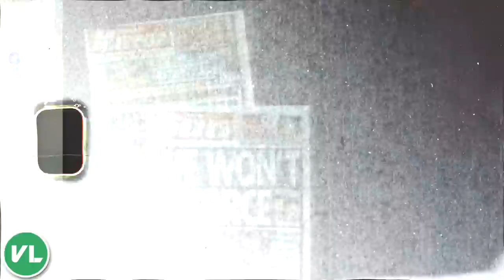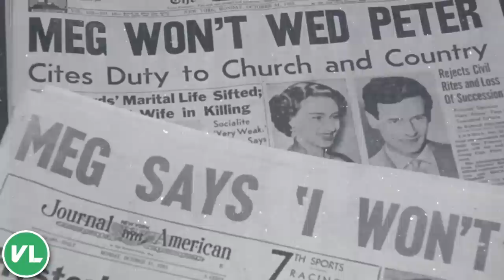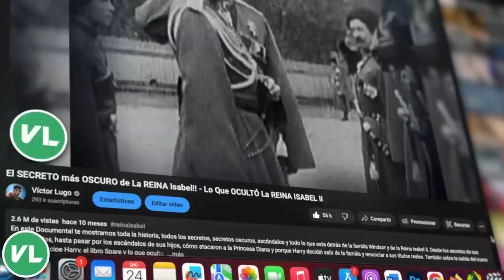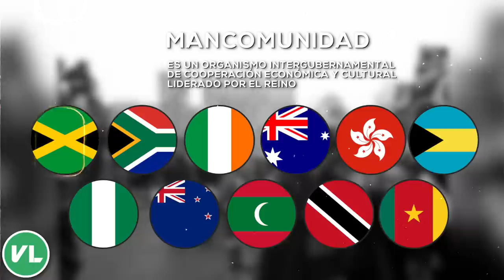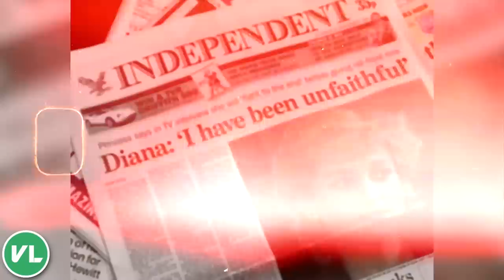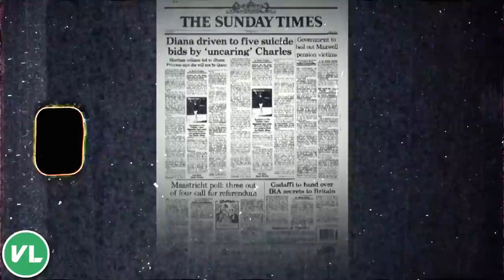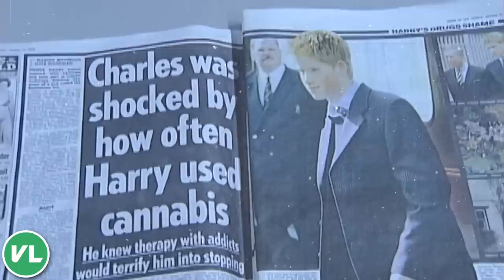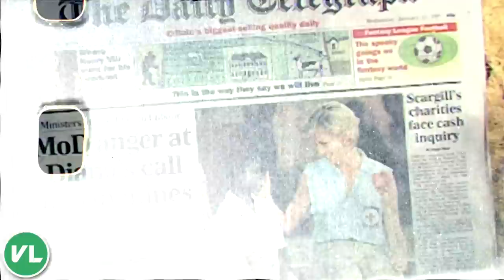Por Esto SE ODIAN el PRÍNCIPE William y HARRY!! - La PELEA SECRETA De Los HERMANOS WINDSOR!!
En este Documental te mostramos toda la historia, todos los secretos, secretos oscuros, escándalos y todo lo que esta detrás de los HERMANOS herederos del TRONO y REINO de Inglaterra, hijos de la PRINCESA Diana y del REY Carlos y te hablamos de William y Harry Windosr.  Te hablamos de toda su niñez, de como sufrieron la perdida de su madre, como se fueron separando y odiando. También te hablamos sobre sus parejas, Megan Mark y Kate Middelton. También por que abandono Harry a la corona y los secretos de su libro SPARE.

Guillermo, príncipe de Gales3​ (William Arthur Philip Louis; Londres, 21 de junio de 1982) es el hijo mayor del rey Carlos III del Reino Unido y de su primera esposa, Diana, princesa de Gales, por lo tanto, es el primero en la línea de sucesión al trono británico y heredero de la Corona británica y de los otros reinos de la Mancomunidad de Naciones desde 2022. Está casado con Catalina, princesa de Gales desde 2011, con quien tiene tres hijos: los príncipes Jorge, Carlota y Luis de Gales.

Fue educado en cuatro escuelas del Reino Unido y obtuvo su licenciatura en Geografía en la Universidad de Saint Andrews. Pasó parte de su año sabático en Chile, Belice y en algunos países del continente africano.4​ Recibió entrenamiento como teniente del regimiento Blues & Royals de la Caballería Real —donde sirvió junto a su hermano el príncipe Harry— y obtuvo la licencia de piloto tras culminar su formación en la academia RAFC Cranwell.5​ En 2009, se trasladó a la Real Fuerza Aérea (RAF), donde fue ascendido al rango de oficial de la fuerza aérea y completó el entrenamiento como piloto de helicóptero de búsqueda y rescate.6​7​

El 16 de noviembre de 2010, Clarence House anunció en un comunicado de prensa que el príncipe Guillermo y su novia, Catherine Elizabeth Middleton, estaban comprometidos y posteriormente se confirmó que la ceremonia se celebraría el 29 de abril de 2011 en la abadía de Westminster, Londres.8​ Horas antes de la boda, el príncipe Guillermo fue nombrado duque de Cambridge, con los títulos subsidiarios de conde de Strathearn y barón Carrickfergus9​10​11​ por la reina Isabel II.

El 22 de julio de 2013 nació su primogénito, el príncipe Jorge de Gales, actualmente segundo en el orden sucesorio y que, en aquel momento, era el tercero en la línea de sucesión al trono británico.12​13​14​ El 2 de mayo de 2015 nació la princesa Carlota de Gales.15​ El 23 de abril de 2018 se hace público el nacimiento de su tercer hijo y segundo varón, el príncipe Luis de Gales.

Enrique, duque de Sussex (Henry Charles Albert David;a​ Paddington, Londres; 15 de septiembre de 1984),4​ también llamado popularmente Harry, es el hijo menor del rey Carlos III del Reino Unido y de su primera esposa, Diana, princesa de Gales, por lo que es miembro de la familia real británica y príncipe del Reino Unido desde su nacimiento. En 2018, con ocasión de su matrimonio con Meghan Markle, fue nombrado duque de Sussex por la reina Isabel II, convirtiéndose en el segundo en ostentar este título. Al momento de nacer ocupaba el tercer lugar en la línea de sucesión al trono británico, sin embargo, tras los nacimientos de sus sobrinos, los príncipes Jorge, Carlota y Luis de Gales, y la muerte de la reina Isabel II pasó a ocupar la quinta posición.

En 2020, él y su esposa, Meghan, duquesa de Sussex, anunciaron su intención de abandonar el papel que desempeñaban en la familia real británica y volverse independientes económicamente.5​ Desde el 1 de abril de 2020, el matrimonio ha renunciado al tratamiento de alteza real y él y su familia han dejado de estar sustentados económicamente por la Corona.6​ El 19 de febrero de 2021 se hizo público que no volverían a ejercer funciones reales.7​ En la actualidad, Harry, su esposa Megan y los hijos que ambos tienen en común, residen en los Estados Unidos, el país donde nació ella.

Principe William.

Kate Middleton.

Kate Middleton Enferma.

Principe Harry.

Princesa Diana.

Principe Carlos.

The Crown.

The Crown Netflix.

The Crown Temporada 6.

Harry y Megan.

Harry y Megan Netflix.

Documental Principe Harry.

Documental Principe William.

La Vida Del Principe Harry.

La Vida Del Principe William.

Todas Las Novias Del Principe Harry.

Los Escándalos Del Principe Harry.

Todas Las Novias Del Principe William.

Los Escándalos Del Principe William.

La Pelea Entre Los Príncipes William y Harry.

Documental De La Princesa Diana.

Princesa Diana The Crown.

William y Harry The Crown.

Final De The Crown Netflix.